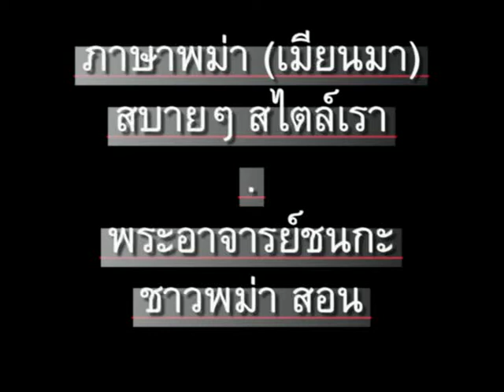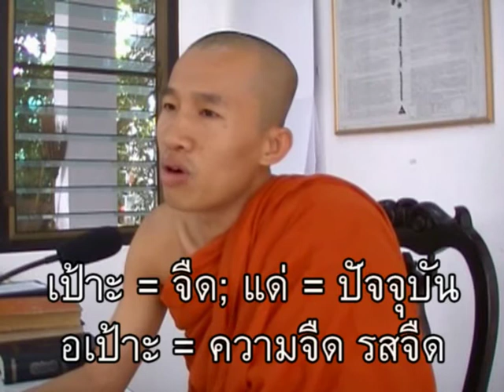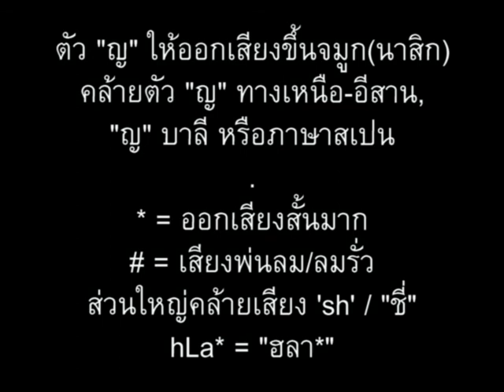ภาษาพม่า ตอน151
ภาษาพม่า(เมียนมา) ตอน 151- รสทั้งเจ็ด // 'Learn Myanmar (Burmese language) for Thai speakers.' Chapter 151 - Seven Tastes // CC: BY-NC-SA //